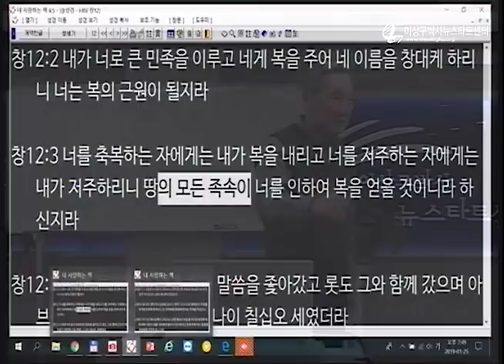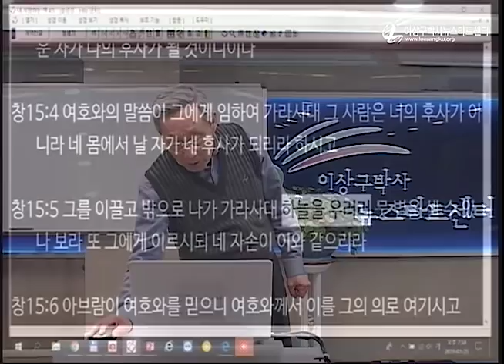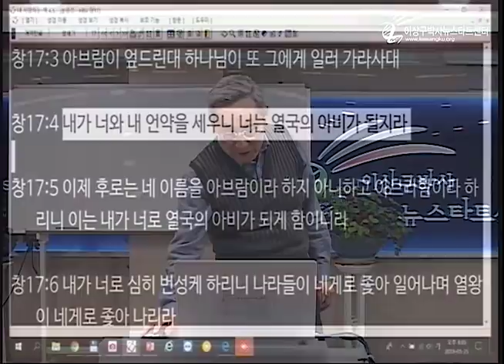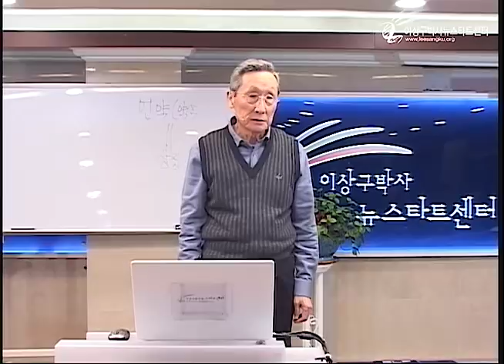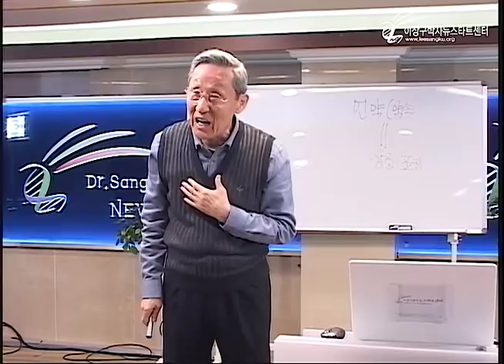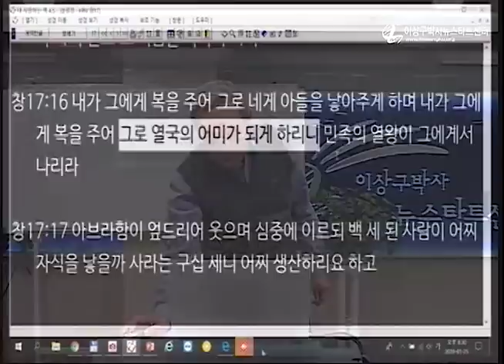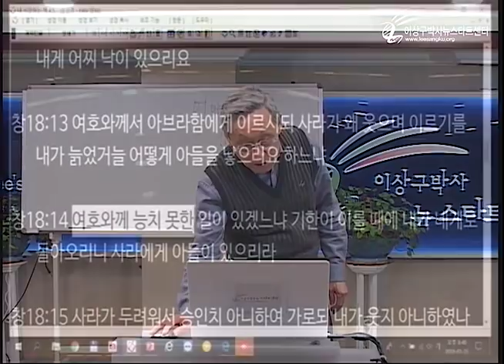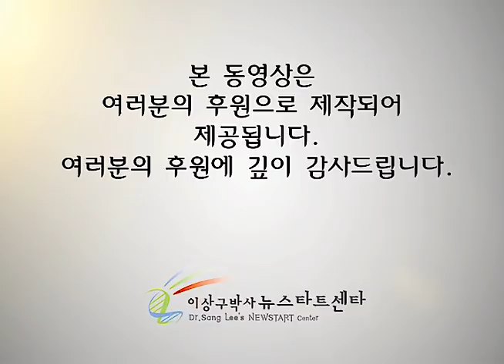H224 11 무안을 당해도 끝까지 약속을 지키신다